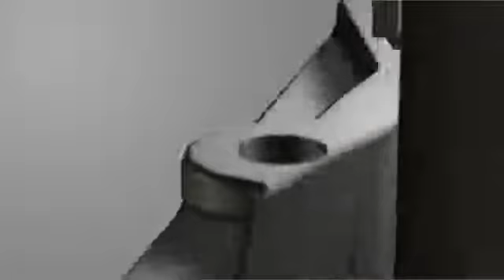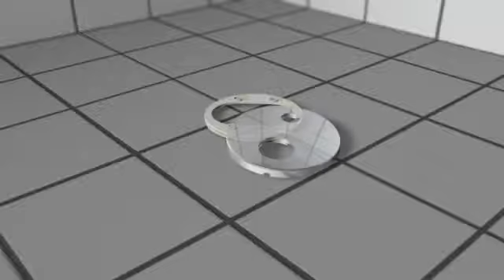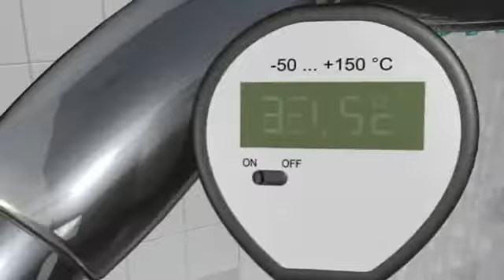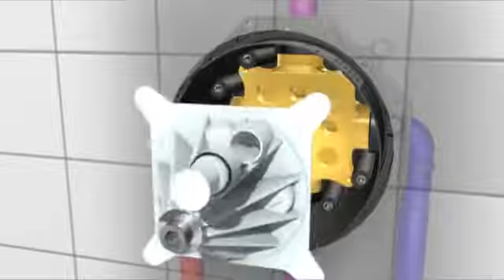Установка смесителей Hansgrohe, технология устройства.